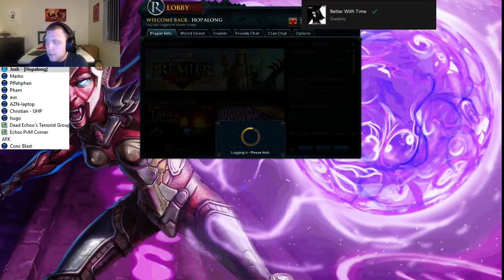NEX: ANGEL OF DED - B2B CODEX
Back to back Praesul Codexs.